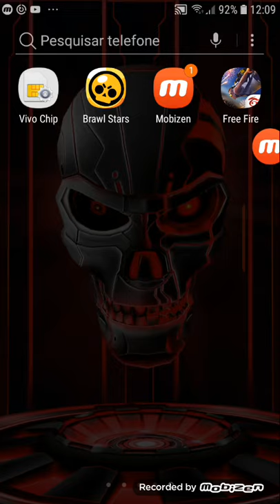Primeiro vídeo do canal